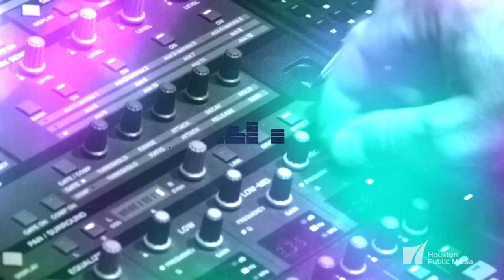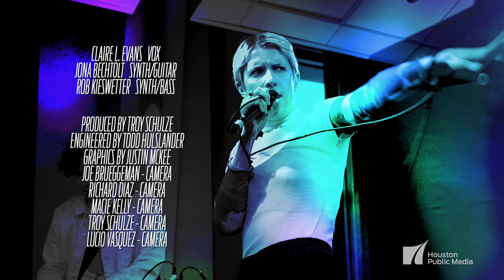YACHT, "Hey Hey" - Skyline Sessions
The Los Angeles-based band YACHT (acronym: Young Americans Challenging High Technology) made a splash in 2009 with the album See Mystery Lights, inspired by West Texas and the unexplained phenomenon of the Marfa lights. The critically acclaimed electro-pop album explored mysterious themes like cults, religion and secret societies, and the band has continued to investigate strong subject matter (as well as record every album in Marfa). The band’s most recent album Chain Tripping was nominated for a Grammy Award for Best Immersive Audio Album, and it was made using Artificial Intelligence technology to craft melodies and lyrics. The result is a fascinating set of songs that mines early electronic music and disco rhythms, yet feels refreshingly new and experimental. YACHT visited Skyline Sessions to record “Sad Money” and “Hey Hey,” both from Chain Tripping.